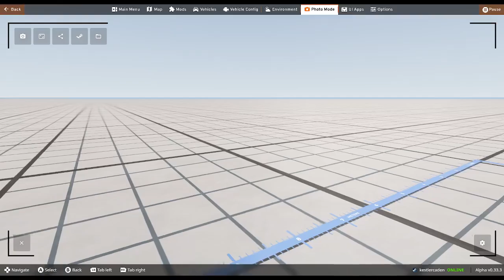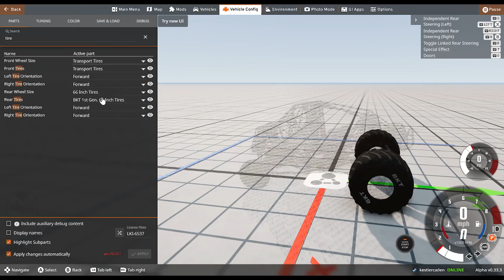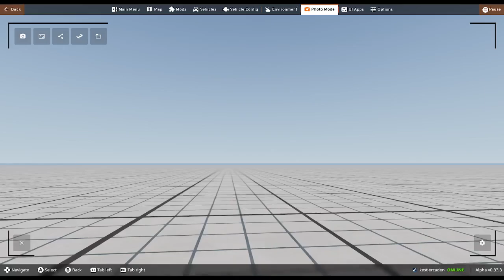Beam NG CRD Monster Truck